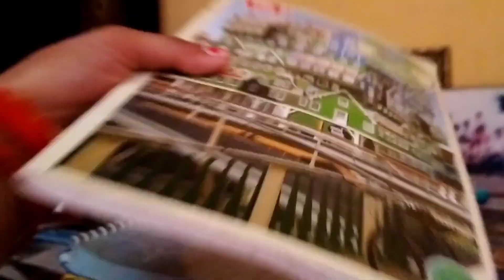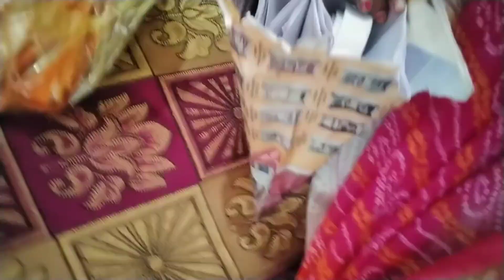सामान लेने में गई कोटद्वार♥️||🔥अचानक मौसम खराब हो गया